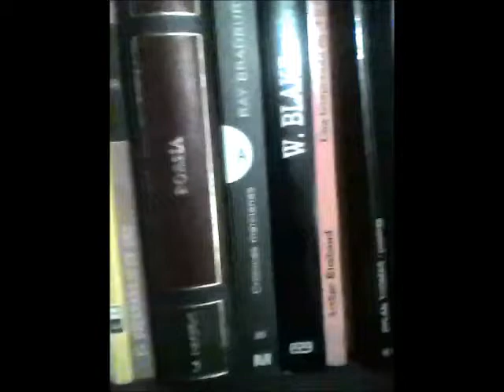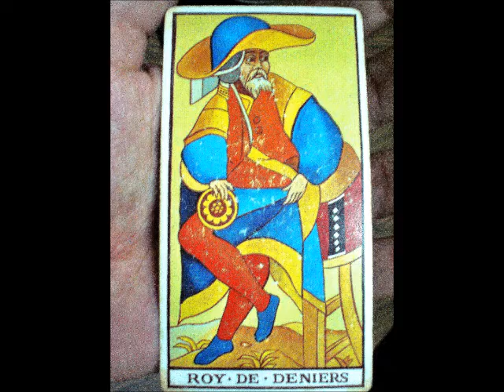Gaby Cardoso - Fais De Moi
Mùsica y Letra / Musique Et Paroles / Music & Lyrics: Gaby Cardoso.
Instrumentos y Voces / Instrumentations Et Voix / Instruments & Voices: Gaby Cardoso.

- Reserved Rights by Creative Commons.